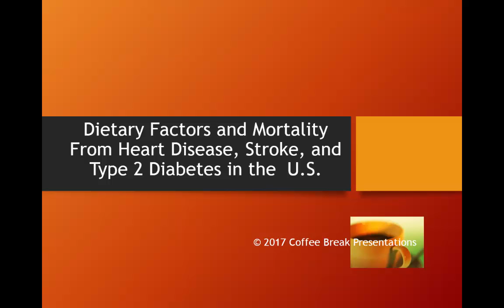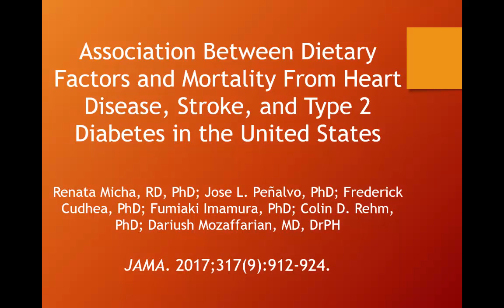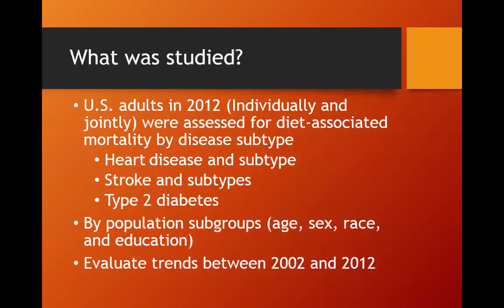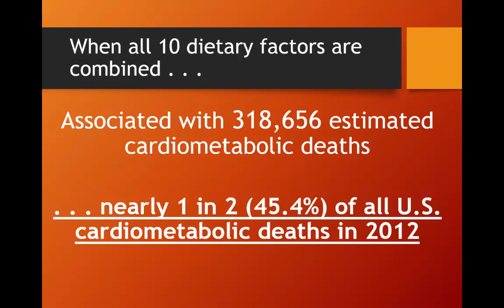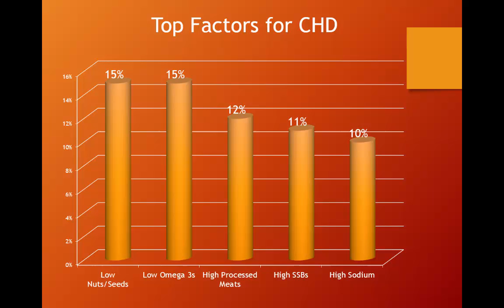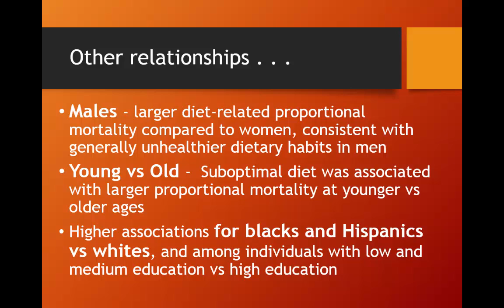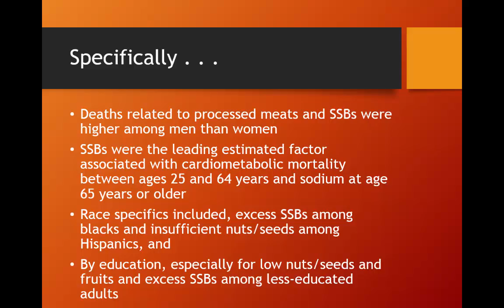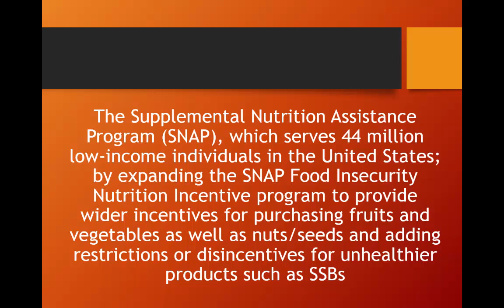Dietary Factors and Mortality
This study evaluates how 10 dietary factors contribute to mortality.  They focus specifically on heart disease, stroke and diabetes (type 2). Trends emerge that may help guide recommendations for patients at risk.